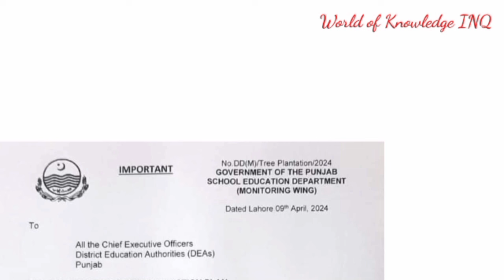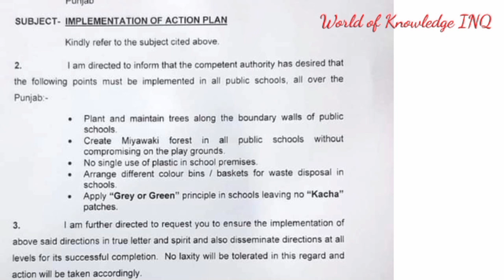Notification by punjab education department||Strict instructions||World of Knowledge INQ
This video is about "notification by punjab education department "